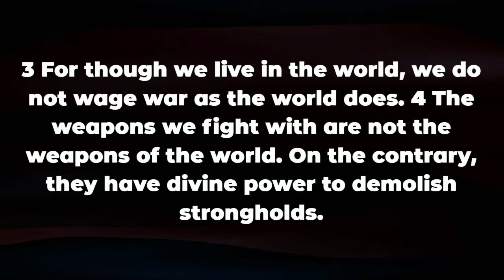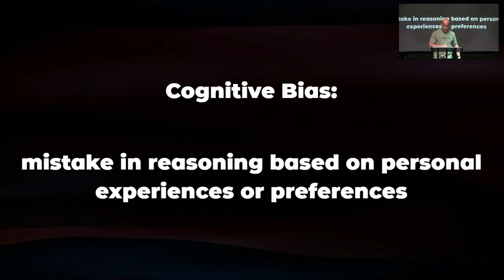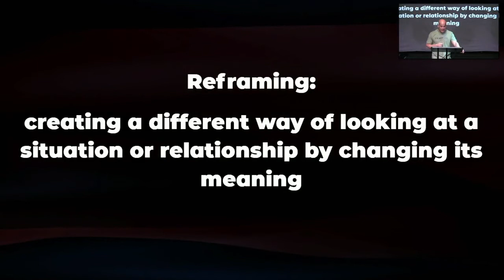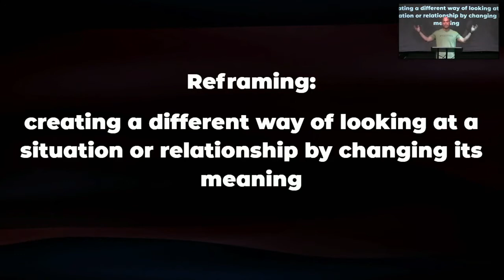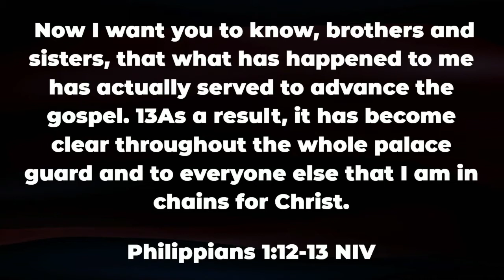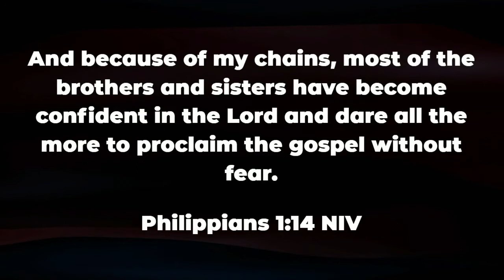Winning the War in Your Mind - part 3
Our thoughts are powerful. They change our perspective, impact our decisions, and influence our habits. But what do we do when we become trapped by our thoughts, unable to escape negative and unhealthy thinking? Let’s learn what it means to take our thoughts captive and win the war in our minds.